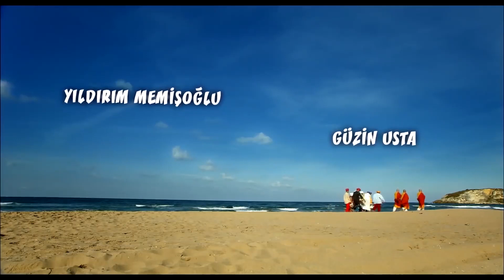Yeni Alem Buna Hasta | Kutsal Damacana 2: İtmen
Papaz Fikret şovunu yapıyor. "MURATGİL'İN DAMINDAN..."

Film, zengin olma hayalleri kuran iki arkadaşın kendilerine musallat olan şeytanla mücadelelerini anlatır. Fikret, yıllar önce parasızlıktan papaz rolü yaparak insanları şeytan ve kötü ruhlardan kurtarmıştır. Parayla birlikte iblisin de düşmanlığını kazanmıştır. Endişeye kapılınca eski mesleği gemiciliğe dönme kararı verir. Açık denizde Somalili korsanlardan kaçıp Hindistan’da bir Budist tapınağına sığınır. Burada Ferrari’sini satan Türk bilge Serkan’la tanışır. Türkiye’ye birlikte dönen ikilinin dostluğu devam eder. Ancak İblis yeminini unutmamıştır. Fikret’in arkadaşı Müjdat’ın bedenine girip intikamını almaya girişir.

Yönetmen : Korhan Bozkurt
Tür : Komedi
Yapım Yılı : 2010
Ülke : Türkiye
Oyuncular : Şafak Sezer, Aydemir Akbaş, Mustafa Üstündağ, Yıldırım Memişoğlu, Güzin Usta, Eriş Akman, Serkan Şengül, Ebubekir Öztürk